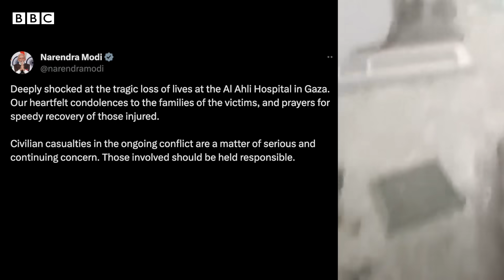Gaza Hospital Attack: நிரம்பி வழியும் Hospital; குழந்தைகள், பெண்களுக்கும் கடும் சேதம்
OCT  17 Gaza Hospital Attack: நிரம்பி வழியும் Hospital; குழந்தைகள், பெண்களுக்கும் கடும் சேதம்

காசா நகரத்தில் உள்ள மருத்துவமனை ஒன்று ராக்கெட்டுக்கு இலக்காகியுள்ளது. சிகிச்சைக்காக உடல்கள் அருகில் உள்ள மருத்துவமனைக்கு கொண்டு செல்லப்பட்டன. ஆனால் காயமடைந்தவர்களால் மருத்துவமனை நிரம்பி வழிகிறது. மருத்துவமனை தாக்கப்பட்டதில் இறந்தவர்களின் உடல்கள் இங்கே குவிக்கப்பட்டுள்ளன.